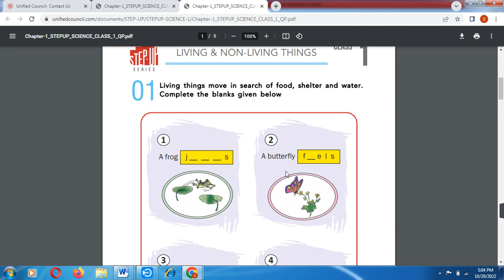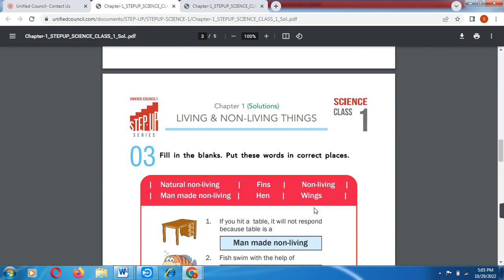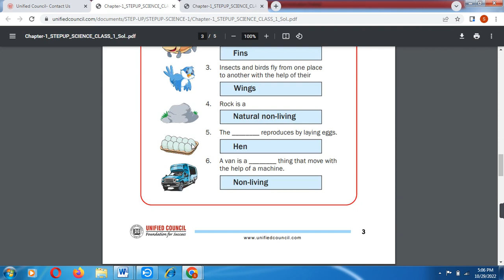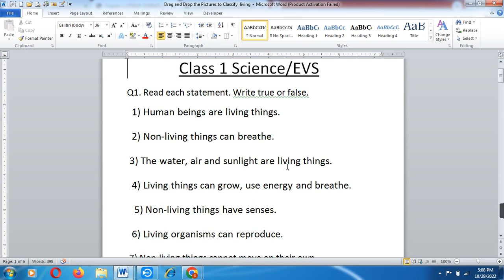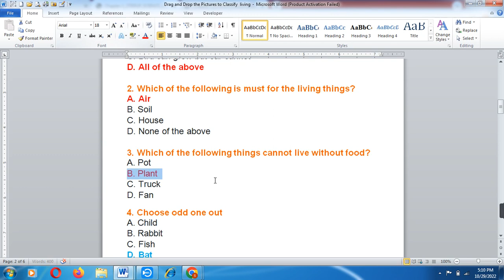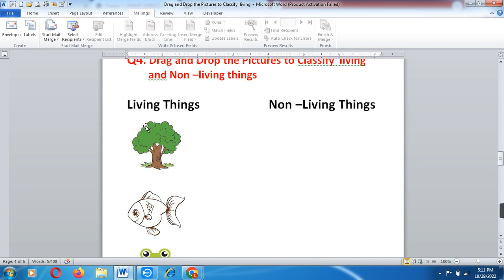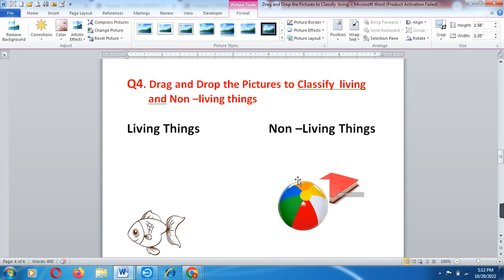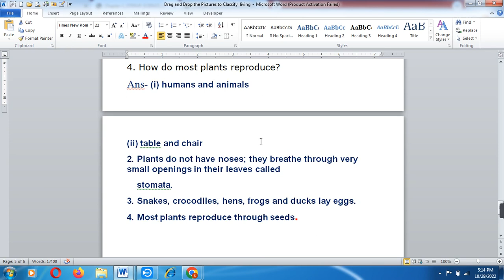Living and Non-Living things/Evs/Science Olympiad Worksheet for Class-1 |Science Olympiad Q/A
Hello students!
 I have made this video for all your best performance not only in home and school examinations but also for science Olympics too. so don't forget to watch all series of science which you will get on my channel.